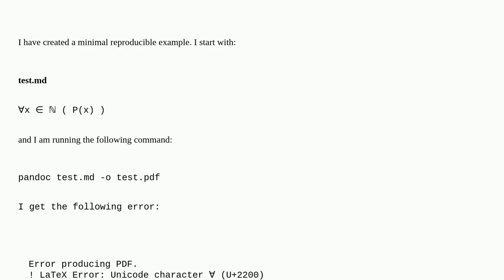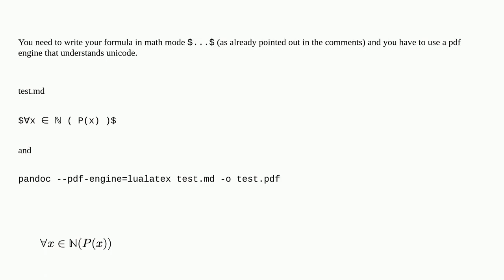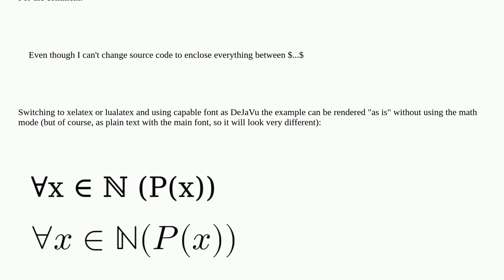pandoc LaTeX Error: Unicode character ∀ (U+2200)not set up for use with LaTeX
A special thanks goes out to the community

  pdftex errors pandoc